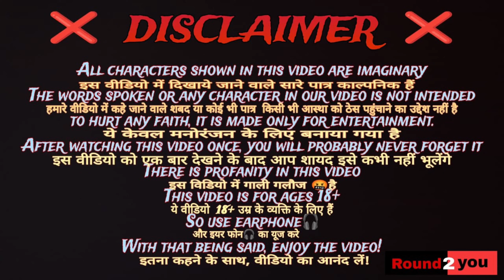HAPPY NEW YEAR || ROUND2YOU || NEW COMEDY VIDEOS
Do share the video with your friends, office colleague and managers.

Video Credits: | favy the king   | mangi lal | Hari singh| pankaj |

Shoot and Post Production: Team ROUND2YOU

DOP: Team ROUND2YOU

Edit & Grade: Team ROUND2YOU
Sound Mixing & Mastering: Team ROUND2YOU

Venue Courtesy: Team ROUND2YOU

This video is about an interview, it is a funny interview, you will definitely enjoy it and watch the entire video once.

by round2you thanks 🙏🙏🙏🙏

  Ye video apko kaisi lagi comment jaruri kre aur like to kr hi do kyuki apka ek like hme bahut motivate krta hai to dva do like buttan nye ho channel par to subscribe karke bell notification on kr do hmari video dekhe ke liye bahut bahut dhanyavad